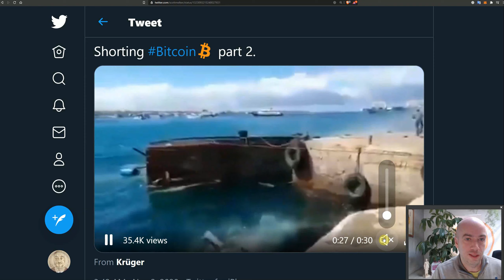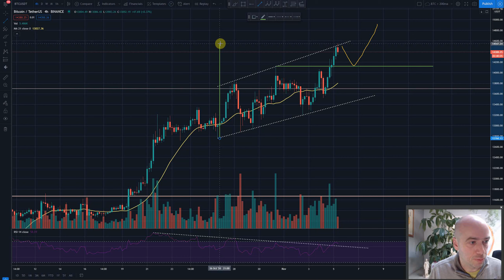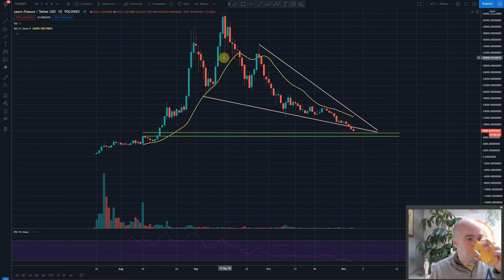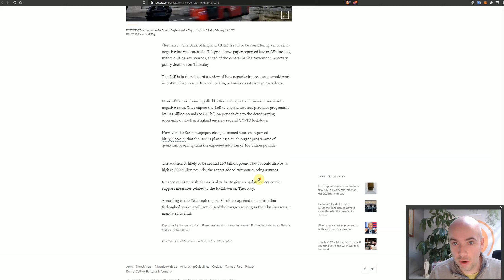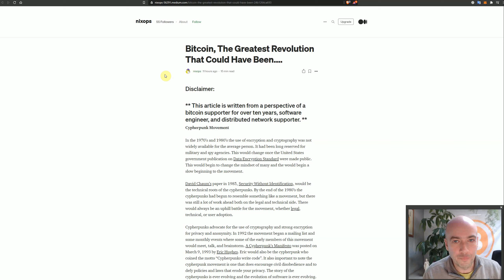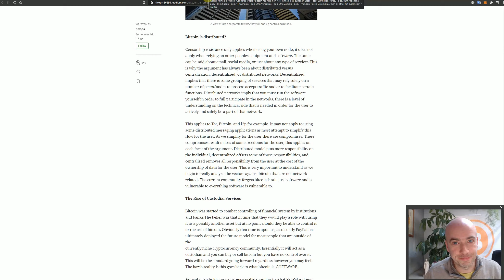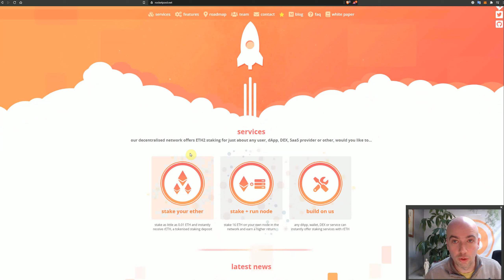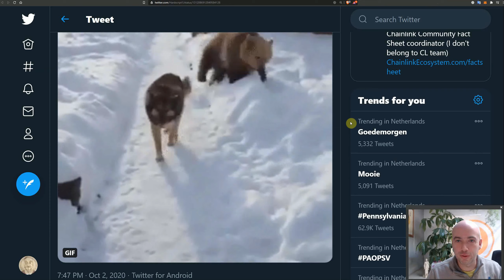(364) Bitcointje, waar gaat dat hene?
In deze aflevering:

- Een blik op de Bitcoin kaart
- BOE overweegt negatieve rente
- Keerzijde van institutionele interesse
- ETH 2.0 fase 1 op 1 december/ Rocketpool
- Australische CDBC mogelijk op Ethereum

Heb je vragen, of behoefte je aan te sluiten bij een objectief onderzoekende, enthousiaste groep, elkaar helpende cryptoliefhebbers?

BTC: 1LCpY5atytf8hGTmupVufPcCtRe2dPEJww
Unstoppable domain: meester.crypto   (BTC/ ETH/ LINK)